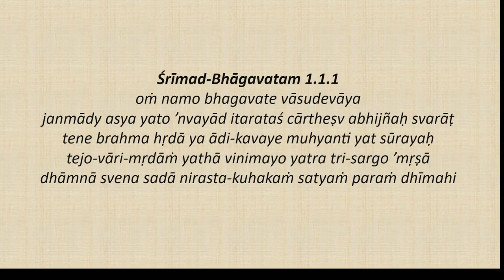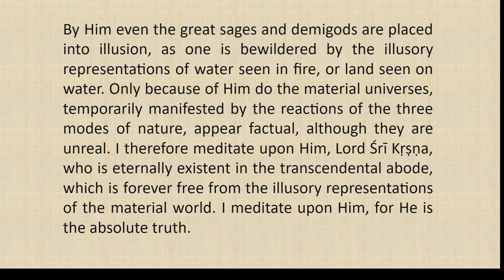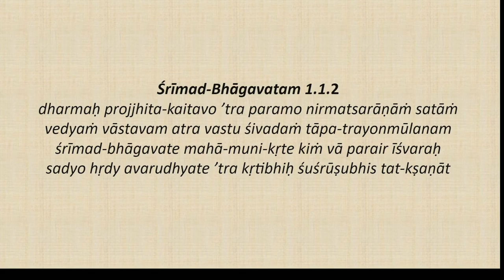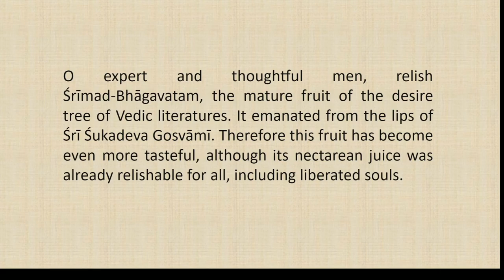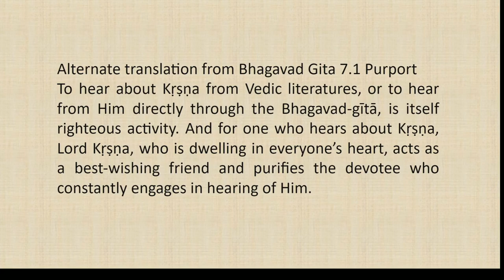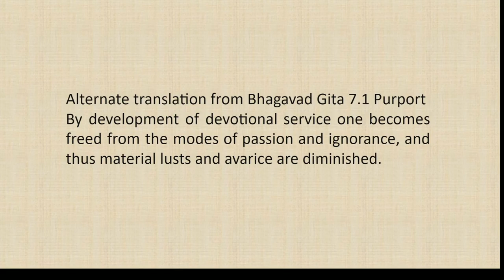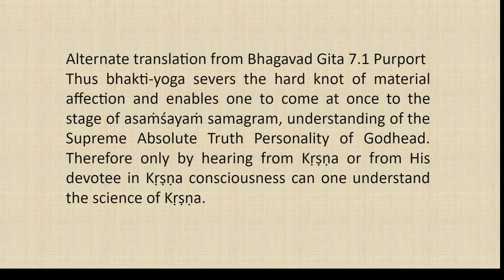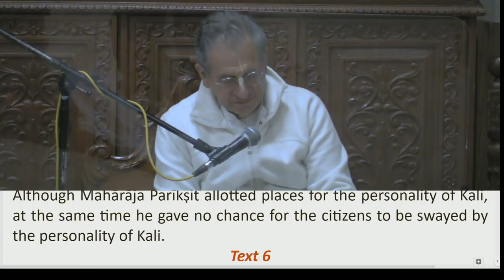Srimad Bhagvatam Class by HH Harivilas Maharaj After Mangal Arati 2020 12 13